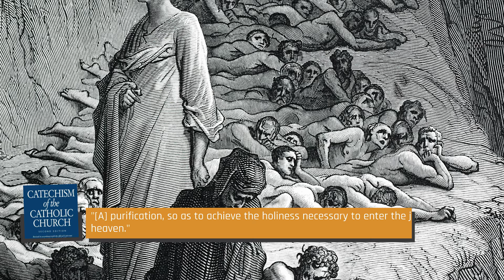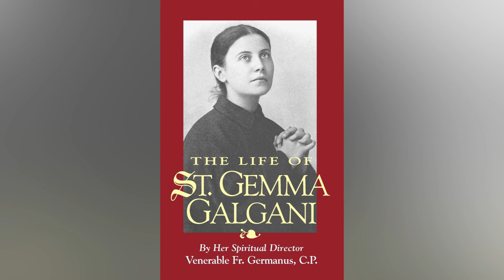What People Who Claim To Have Visited Purgatory Say It's Like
Souls speaking from the afterlife, dead nuns, and a priest who escaped death after crashing his motorcycle. They've all given riveting firsthand accounts of purgatory. Here's what they saw.

What is purgatory? | 0:00
A deceased nun speaks | 1:00
Priest's near-death experience | 2:04
Helpless souls | 3:02
An Italian mystic is visited | 3:50